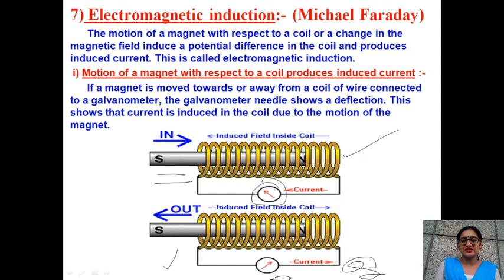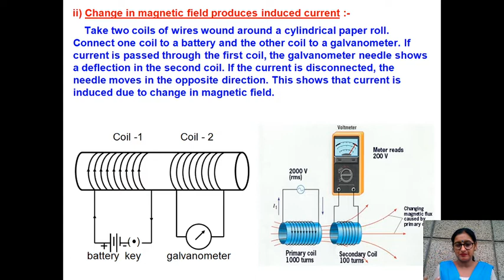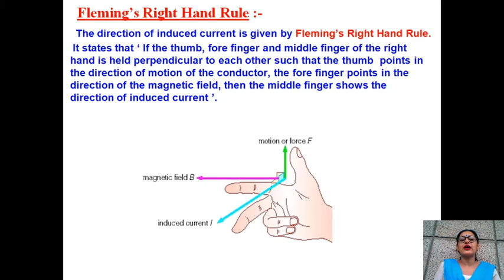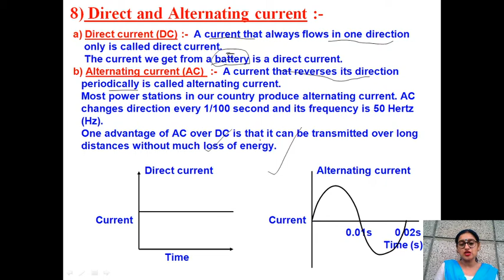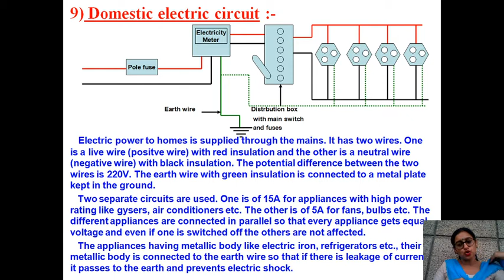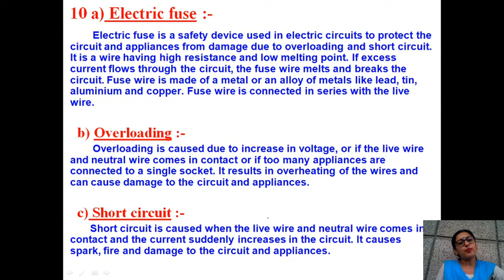Magnetic effect of electric current 🧭//Class 10th Physics (part 2) 📝